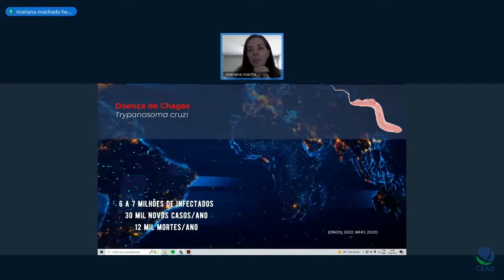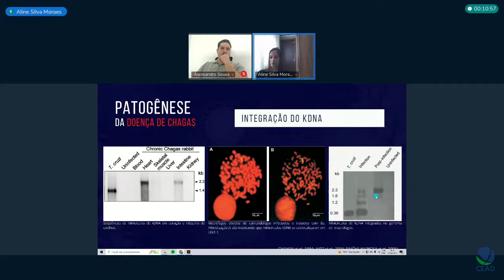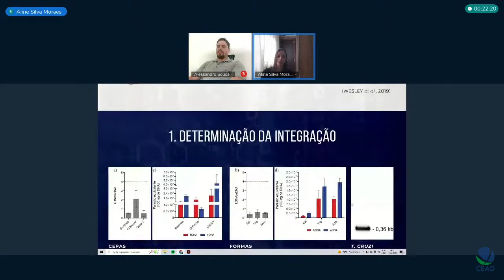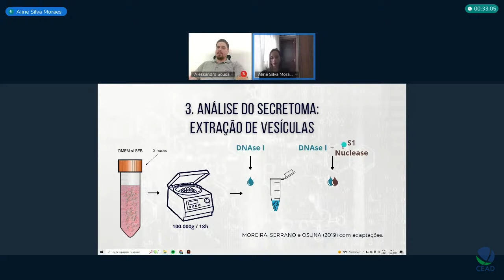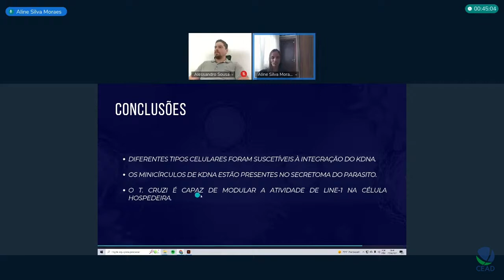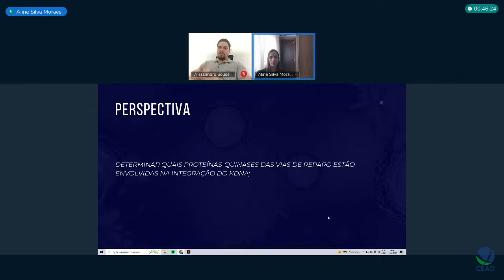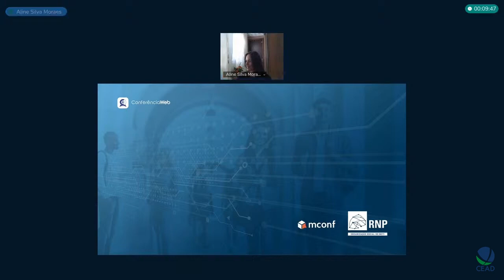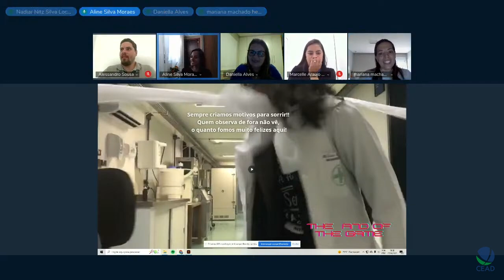Defesa de Aline Silva Moraes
Título: ELUCIDAÇÃO DOS MECANISMOS DE INTEGRAÇÃO DE MINICÍRCULOS DE kDNA DE TRYPANOSOMA CRUZI NO GENOMA DO HOSPEDEIRO.
Autor(a): Aline Silva Moraes
Orientador(a): Mariana Machado Hecht
Unidade: FS
Programa de Pós-Graduação em Patologia Molecular
Titulação: Doutorado